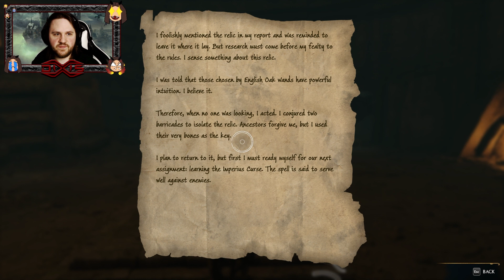IMPERIO! - Hogwarts Legacy #15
Eine Quest mit Sebastian führt uns auf einen Pfad weiterer dunkler Magie. Im Zuge dessen, kann es schließlich nicht anders kommen, wir lernen den Imperius-Fluch. Doch wie werden wir ihn einsetzen?